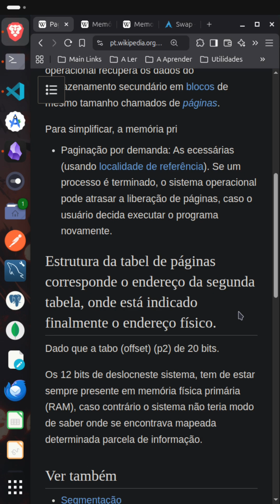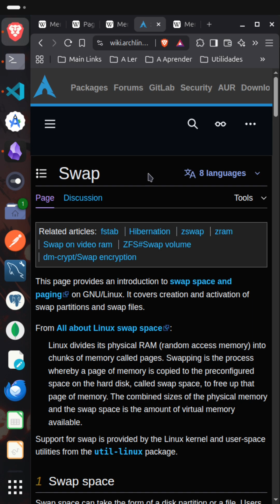Afinal, o que é PAGINAÇÃO em sistemas operacionais? Aprenda em MENOS DE 2 minutos!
Neste vídeo, você entende de forma simples o que é paginação em sistemas operacionais, como o processador organiza a memória RAM em páginas, qual o papel da MMU e da tabela de páginas, e por que a falta de RAM faz o computador ficar lento ao usar o SWAP no disco. Uma explicação rápida e direta para entender como o sistema mantém tudo funcionando mesmo sob pressão.